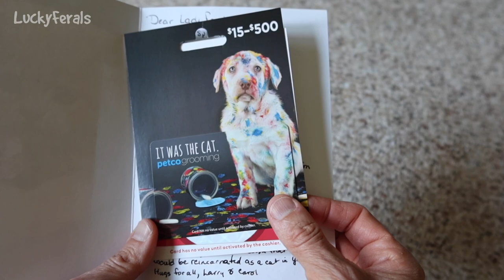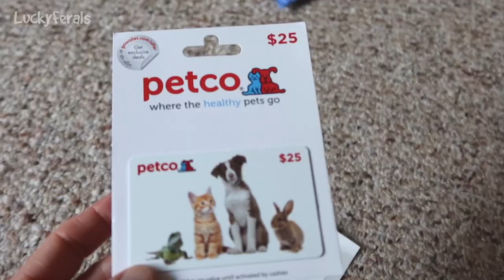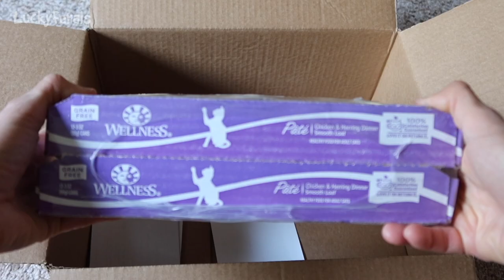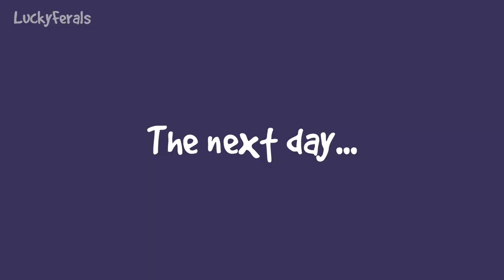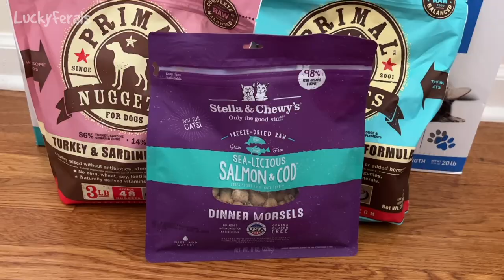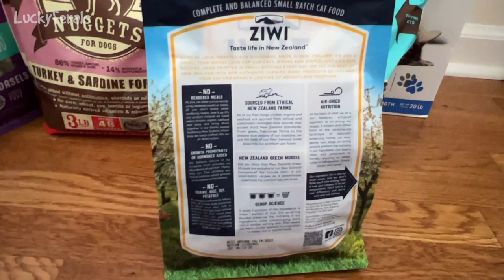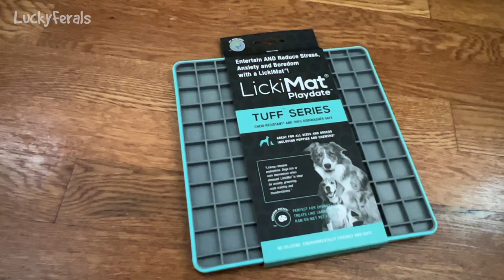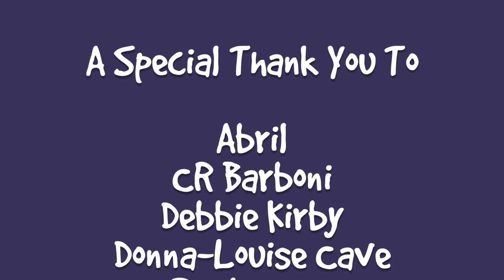Mail Time And Cat Supply Haul 🐈 Lucky Ferals S5 E44 Cat Videos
It was mail time for the cats! Let's see what they got in the mail.

Stella and Chewys Salmon and Cod
Ziwi Peak Cat Food
LickiMat Slow Feeder
Xtreme Liquid Catnip

Or sent to:
Lucky Ferals

Thank you to our Patrons including:
April
C.R. Barboni
Donna-Louise Cave
Debbie Kirby
Maureen Kelly
Paul Carey
Bad Billy
Patricia Bilinkas
Henry Hazel
Lynne Nickle
Tim Sweeney
pheline24
enigma26a
Kitty Sitting In The City
Zoa Langford
Cari Jarman
Kitty